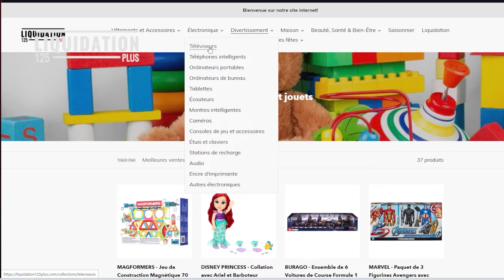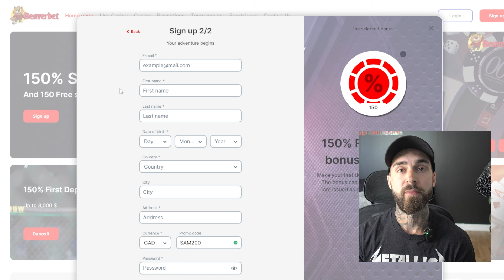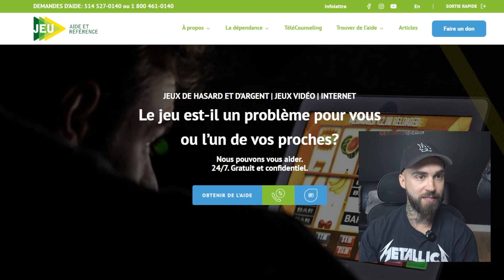Le END GAME en Affaires | Vendre son Entreprise pour des MILLIONS - Avec Derek Morin - EP #045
Cette semaine au Podcast Pas Ordinaire, je reçois Derek Morin, auteur du livre Fin Heureuse qui raconte la vente de son entreprise Tabarnapp pour plusieurs millions. On parle de son parcours, de l'importance de se fixer un ''End Game'' et un plan de match en affaires et de son futur en tant qu'Ange Investisseur au Québec.

Un casino en ligne canadien avec des centaines de jeux et une plateforme complète pour faire tous vos paris sportifs. Rendez vous au ⁠⁠ ⁠⁠et Obtenez 200% de retour sur votre premier dépôt + 150 Free Spins avec le code SAM200 lors de la création de votre compte.

Merci à nos commanditaires de l'Épisode :
pour les meilleurs rabais sur tout ce qu'il vous faut!
💪 Shop Santé pour les meilleurs suppléments alimentaires sur le marché.
🎙️ ⁠⁠⁠Le Studio de Podcast Les Remarqués⁠⁠⁠ pour l'incroyable studio de tournage avec une équipe rapide, efficace et disponible!
🍻 Brasserie Maltco et la SunGria pour leurs incroyables drinks/bières qui nous rendent toujours de bonne humeur durant les tournages!

Le Podcast Pas Ordinaire est propulsé ⁠⁠⁠⁠⁠⁠⁠Mind Blow Energy⁠⁠⁠⁠⁠⁠⁠, une compagnie québécoise de boissons énergisantes innovatrices grâce à leur formule à base de nootropes qui vous aident au niveau de votre concentration, de votre humeur et qui vous procurent de l'énergie jusqu'à 6 heures durant.

🎙️ Allez suivre nos différents comptes afin de ne pas manquer aucun épisode incroyable du Podcast Pas Ordinaire.

Fier Podcast Québécois tourné à Montréal, Québec.